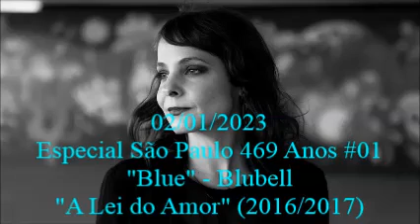Blue - Blubell (2016/2017) (Especial São Paulo 469 Anos #01)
Música de segunda-feira, 2 de janeiro de 2023

Sobre a novela:
"A Lei do Amor" é uma telenovela brasileira produzida pela TV Globo e exibida de 3 de outubro de 2016 a 31 de março de 2017, em 155 capítulos. Substituiu "Velho Chico" e foi substituída por "A Força do Querer", sendo a 11.ª "novela das nove" exibida pela emissora. Escrita por Maria Adelaide Amaral e Vincent Villari com a colaboração de Álvaro Ramos, Juliano Righetto, Letícia Mey, Marta Nehring, Paola Prestes e Rodrigo Amaral, teve a direção de Oscar Francisco, André Barros, Giovanna Machline e Natália Warth. A direção geral foi de Natália Grimberg e Denise Saraceni, também diretora artística. Contou com a participação de Cláudia Abreu, Reynaldo Gianecchini, Vera Holtz, José Mayer, Tarcísio Meira (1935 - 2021), Alice Wegmann, Humberto Carrão e Isabella Santoni.

Outras novelas da Globo que estavam no ar nos 463 anos de São Paulo:
"Sol Nascente" (das seis)
"Rock Story" (das sete)

Sobre a cantora:
Isabel Fontana Garcia (São José do Rio Preto, 26 de setembro de 1977), mais conhecida como Blubell, é cantora e compositora brasileira. "Confissões de camarim" (2016) é seu trabalho mais recente.

Motivo da escolha: todo ano, entre 2 e 25 de janeiro, ocorre a Copa São Paulo de Futebol Júnior. E, dando início a uma série especial de músicas de novelas que estavam no ar na Globo no dia do aniversário da cidade de São Paulo, escolhi uma que tem a ver com a "Terra da Garoa", a "Pauliceia Desvairada", a "Selva de Pedra", entre outros apelidos para a capital do estado homônimo. "A Lei do Amor" estreou em 2016, mas o ano em foco é 2017, e 25 de janeiro caiu na quarta-feira.